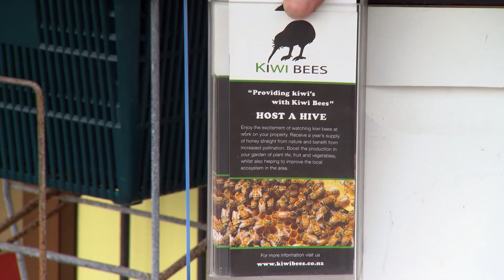Host a Hive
Jack Barley has begun a beehive supply and maintenance business